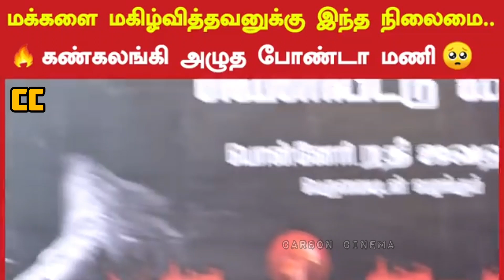மருத்துவமனை செலவுக்கு கூட காசு இல்லை😢 - கண்கலங்கி அழுத போண்டா மணி 😭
Here it's a telegram link for to send your videos on Selfie Cinema Segment 🎬

Win Rewards with RewardFox by doing simple tasks and get *Instant Withdrawal to your Paytm Wallet*:
1.Installing apps
2.Referring your friends.

Install Now!

One Plus Bullets product buy using this link with minimum offer price :

Canon 200D Mark II with minimum lowest price:

Boat Sound Bar with less amount difference of Rs.5000 :